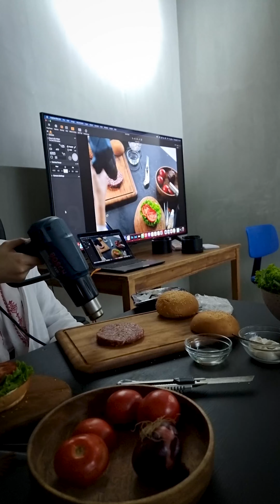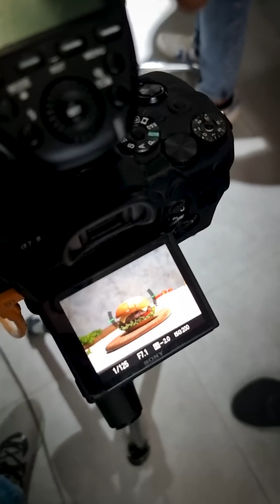مقدمة بسيطة لكل اللي محتاج تعرفة عن تصوير الاكل - كورس التصوير من سلمى و غزالي📷📷🍞🧈🍯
دي مقدمة عشان تبقى عارف انت محتاج تدور على ايه او الشغل بيكون ماشي ازاي بس طبعا مقدرش اقول على كل التفاصيل عشان ده مجهودهم هم.